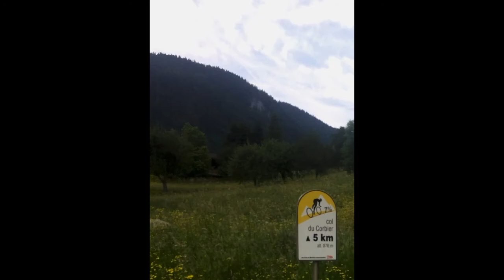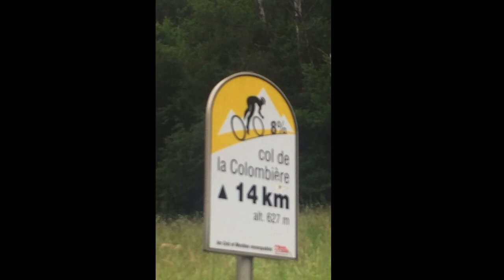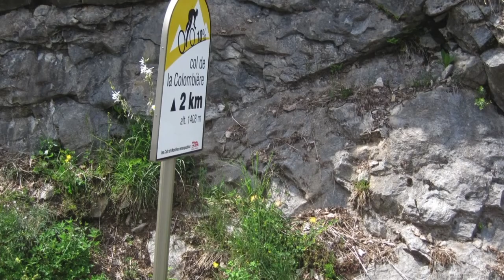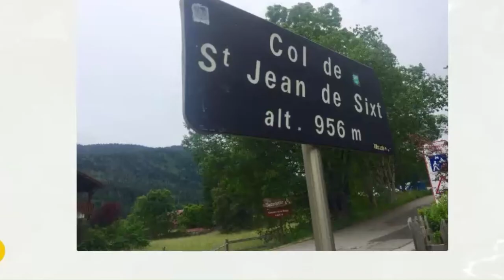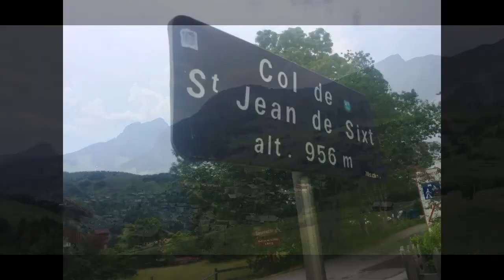WienMarseille 19 Chatel Col de la Colombière La Clusaz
Alpenradtour Routes des Grandes Alpes Col de la Colombière